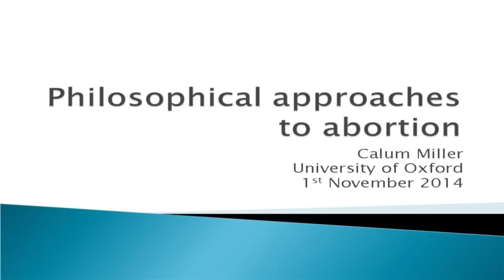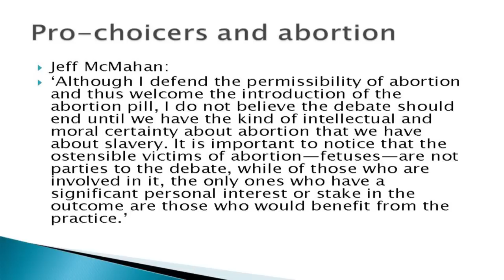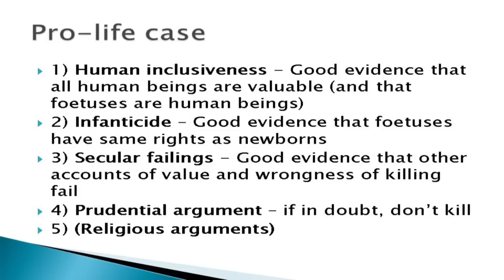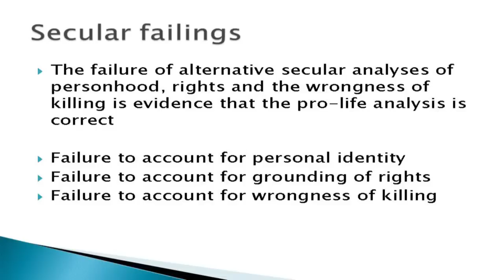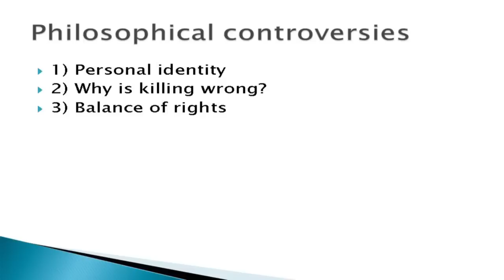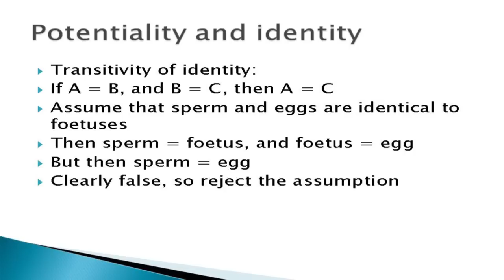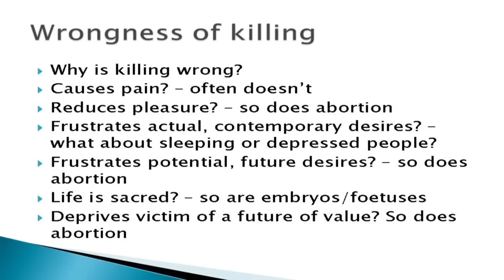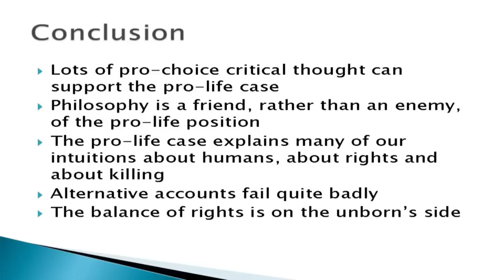Philosophical Approaches to Abortion - Calum Miller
Calum Miller, medical student and published philosopher, lays out some of the main themes in philosophical discussions relating to abortion, explaining some of the common points of contention and how pro-lifers can respond to philosophically sophisticated pro-choicers.